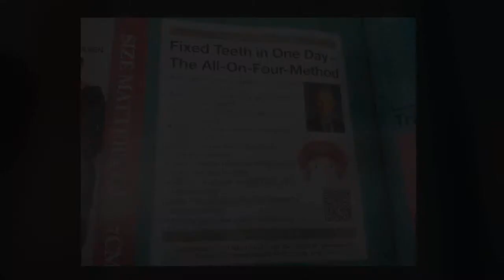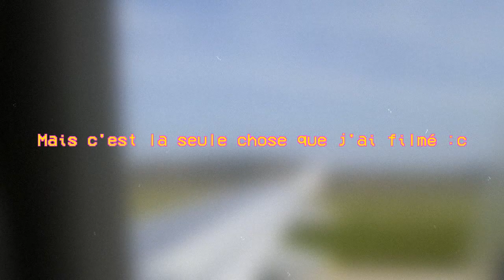How to : Greece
Et oui c'est très l’ennuie alors voici ce que je vous propose : rien.

Knife Party : Give it up